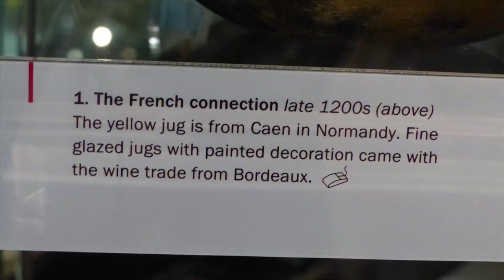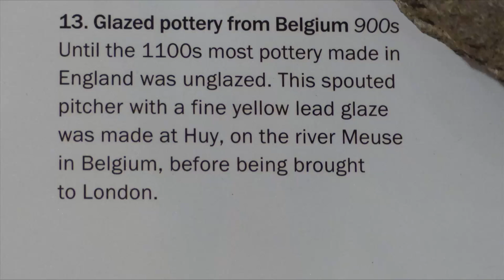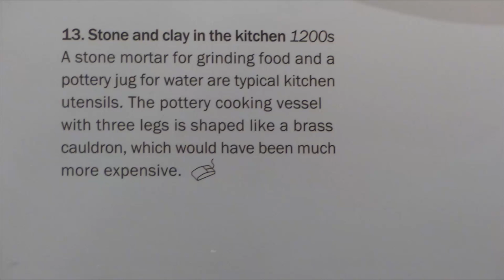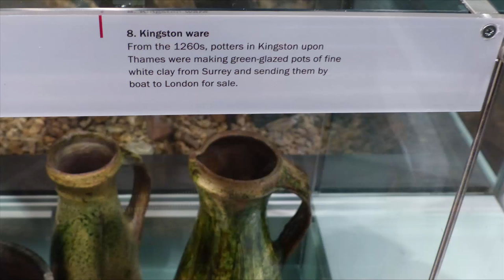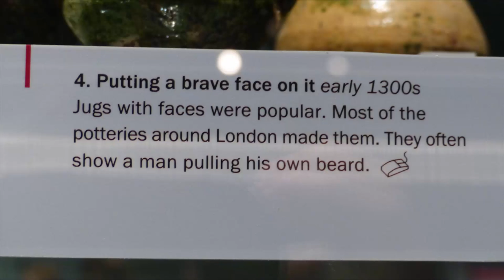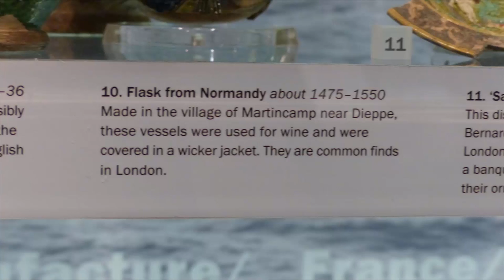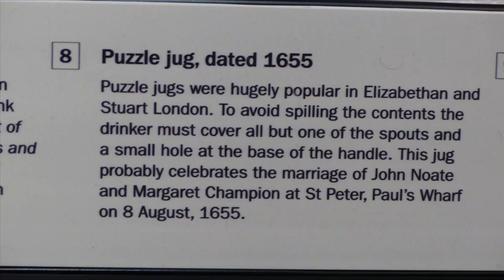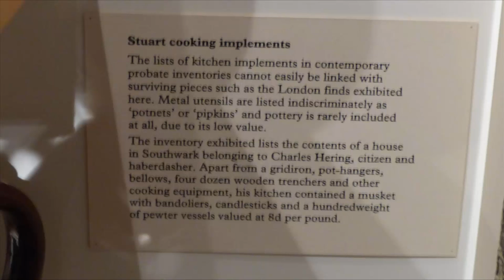Medieval English Pottery | Museum of London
A slideshow of Medieval pottery in the museum of London in the City of London, Barbican.

Taken 14th April 2017